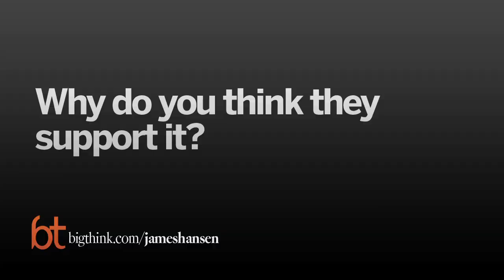How a Radical Approach to Climate Change Will Help Business | James Hansen | Big Think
How a Radical Approach to Climate Change Will Help Business
The NASA climatologist argues that a steadily increasing carbon tax will help businesses in the long-term and explains why Exxon Mobile’s CEO has been among the first to realize this.
James Hansen:

James Hansen is the director of NASA’s Goddard Institute for Space Studies and adjunct professor in the Department of Earth and Environmental Sciences at Columbia University. Since 1988, he has warned about the threats of heat-trapping emissions, including carbon dioxide, that result from burning fossil fuels. A member of the National Academy of Sciences, he received the Heinz Environment Award in 2001 for his climate research. In 2006, was named one of Time magazine’s 100 Most Influential People.
TRANSCRIPT:

Question: How can businesses help fight climate change?

James Hansen: Well, businesses -- you know, Congress does listen to businesses. And they need to -- you know, our -- I call them the captains of industry -- they're the ones who are -- their support is needed to solve this problem. And they need to put some pressure on Congress to do the things that are needed rather than asking for special favors. Business leaders would actually like Congress to set a schedule for changes that are needed, and they would actually favor -- most of them, I think, would favor a gradually increasing, well established carbon price rather than this cap-and-trade which can oscillate, and you don't know how the impacts will be on your business. But if they knew what the increasing price on carbon was going to be, then they can make the changes to their business that are needed in order for them to continue to make money or even make more money; begin to invest in those things that are carbon-free.

Question: Are any businesses doing particularly well in this?

James Hansen: Well, there are businesses that are beginning to emphasize energy efficiency. We need -- in order for that to really work, there does need to be a carbon price. And there are some industries that are beginning to tell Congress it makes more sense to have a carbon tax and dividend than it does to have cap-and-trade.

Question: What are these industries?

James Hansen: Well, you know, one of them, which makes people nervous, is -- the CEO of Exxon Mobil said carbon tax is a good approach. Well, that makes people nervous, because Exxon Mobil has been one of the biggest producers of carbon dioxide. But in fact, that is what's needed. So we're willing to take support from wherever it comes.

Question: Why do you think they support it?

James Hansen: Well, I think that businesses do prefer an approach in which they know what is going to happen. With cap-and-trade you don't know what's going to happen.